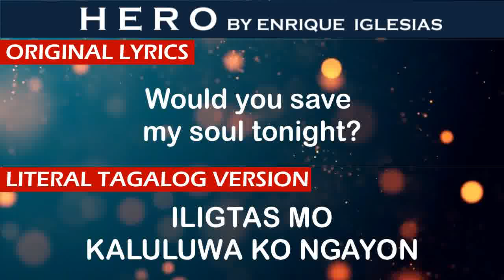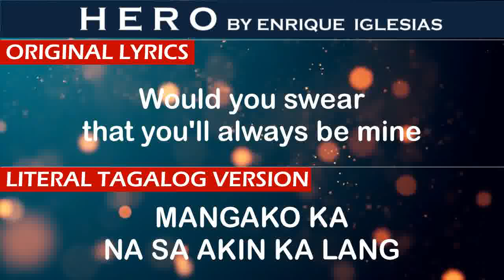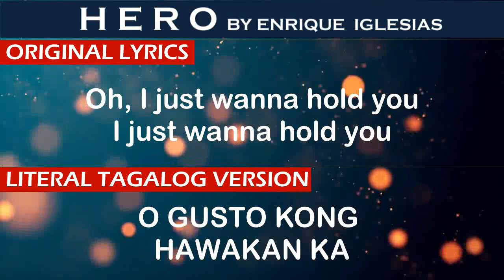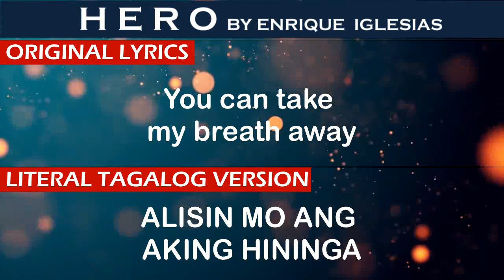HERO | LITERAL TAGALOG VERSION | As Popularized By Enrique Iglesias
HERO (LITERAL TAGALOG VERSION)

Hayaan mo kong maging bayani mo
Sumayaw kung sinabing Kong sumayaw
Tumakbo at wag ng lilingon
Umiyak ka kung umiiyak ako
Ligtas mo kaluluwa ko ngayon

Manginig ka kung labi mo'y hawak
Tumawa ka oh sabihin mo sakin
Ikaw ay mamatay sa iyong minamahal
Hawakan mo ako ng kamay mo ngayon

Pwede akong maging bayaning sanggol
Halikan ang sakit palayo
Tatayo ako habang buhay
Alisin mo ang aking hininga

Mangako ka na sa akin kalang
Magsinungaling tumakabo at magtago
Ako ba'y malalim
Wala sa isip
Wala akong pakialam  ngayon

Oh, gusto Kong hawakan ka
Gusto Kong hawakan ka oh yeah

Ako ba'y malalim
Wala sa isip

Pwede akong maging bayani mo
At tatayo ako habang buhay
Alisin mo ang aking hinga 2x
Pwede akong maging bayani

as popularized by Enrique Iglesias
Literal Tagalog Lyrics by Nestor "The Don" Dumol Jr.

║┗┛║┗━╣┃║┃║ X X ║
╚┛┗╩━━╩━╩━╩━━  , mga ka-Nissimackers.